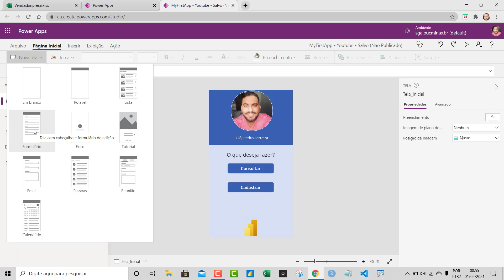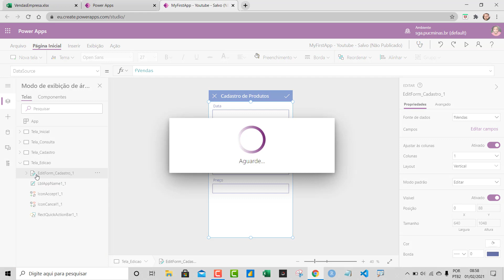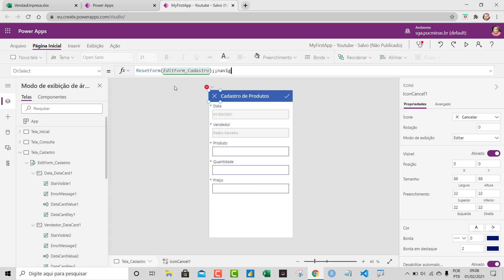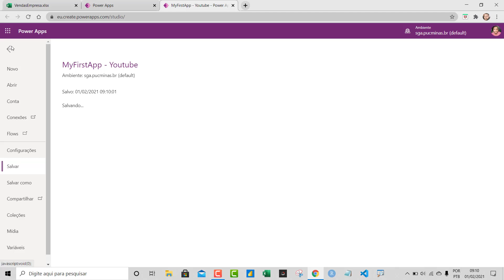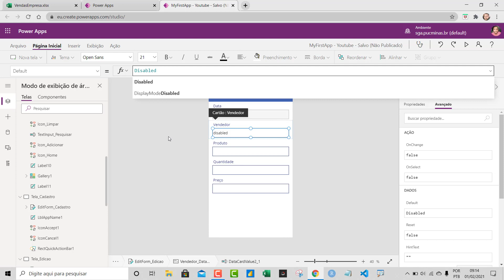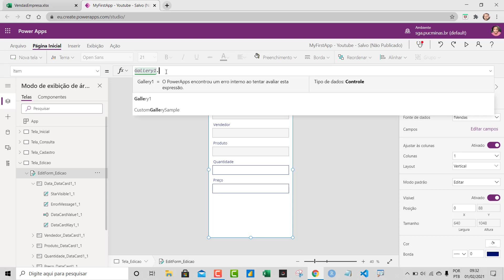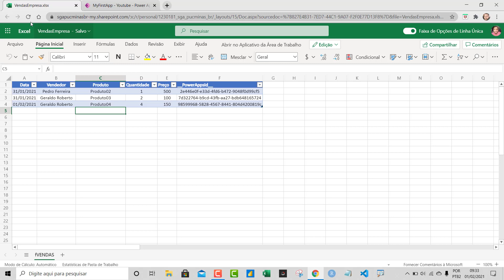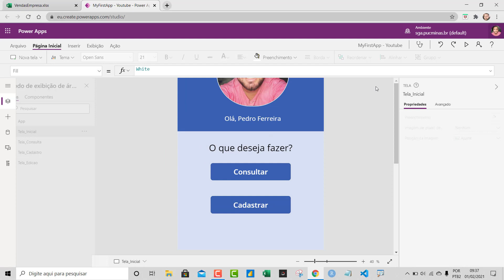[ POWER APPS ] Criando um aplicativo do zero [Aula 4/5]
Neste vídeo, continuamos nossa série sobre Power Apps, focando na criação de telas de cadastramento e edição de produtos. Aprenda a adicionar formulários, configurar campos obrigatórios, e utilizar modelos prontos para acelerar o desenvolvimento. Vamos demonstrar como criar um aplicativo low-code do zero e integrar dados de forma eficiente.

Curso
↳ Power Automate Elite

0:00 - Introdução
0:05 - Continuação da série sobre Power Apps
0:11 - Criação da tela de cadastramento
0:20 - Adicionando formulários e campos
0:45 - Configurando campos obrigatórios
1:00 - Demonstrando a criação de um aplicativo low-code
1:30 - Configurando botões de ação
2:00 - Testando a funcionalidade do aplicativo
2:30 - Finalizando a tela de edição
3:00 - Publicação e compartilhamento do aplicativo
3:30 - Conclusão e próximos passos